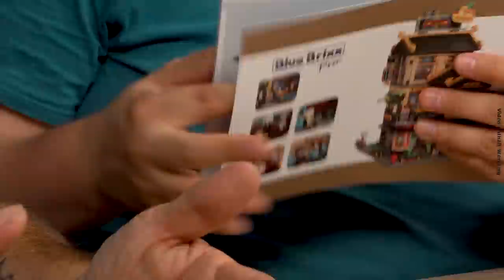Der Lucky Hot Pot von BlueBrixx Pro - limitiert im Sale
Hungrig stürzen Micha und Marco in ihr Lieblingsrestaurant und machen sich über die besonderen Köstlichkeiten des Lucky Hot Pots von BlueBrixx Pro her.

Dieses chinesische Restaurant mit 2482 Teilen bietet eine bestens ausgestattete Küche, eine detaillierte Inneneinrichtung und besondere Prints.